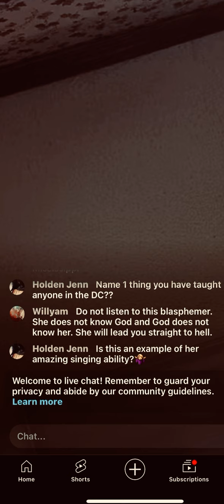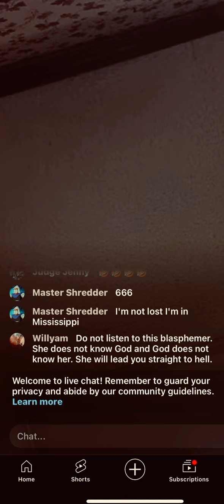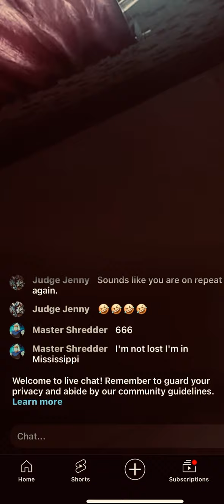SaTam is TRIGGERED over @holdenjenn1349 (I hope I tagged the right account)